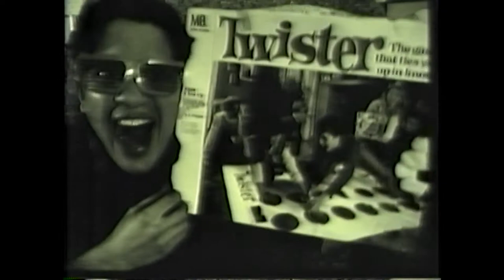Dance Film (2000)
This is the very first film I made at the end of my first semester at SVA in 2001. The assignment was to make a "dance film." The  concept was two obnoxious 80's guys getting ready for a big party. This concept was lost on everyone who watched it.

This was shot on a Bolex camera, 16mm black and white film. Edited with a razor and tape on a Steenbeck machine.

It stars J.J. and Matt Koff as the Party Dudes. Cameo by Dave Fox. A few classmates helped me shoot it, including Justin Guarino.

Fun fact: One of my crewmembers fainted during the shoot from a diabetic issue he was having from the soda we had. It was terrifying. We put a reference to it with a skull and cross bones on the soda they have in the film.

The source for this video is (unfortunately) the VHS tape the film and music was finalized onto. I wish I had the original film to scan in HD, but it's gone missing forever.

Special thanks to Pete Gritsch and Adam Rosenberg for helping me get this digitized.